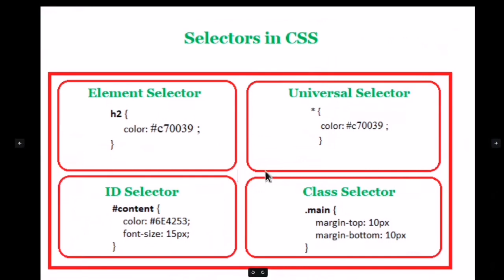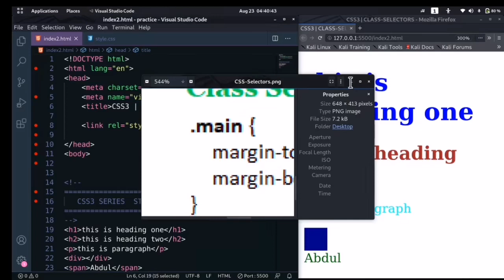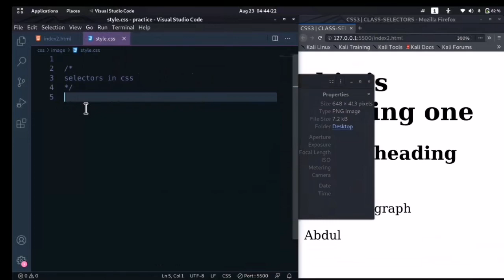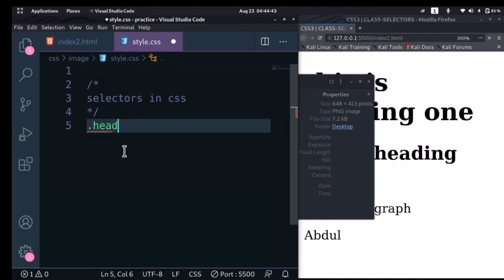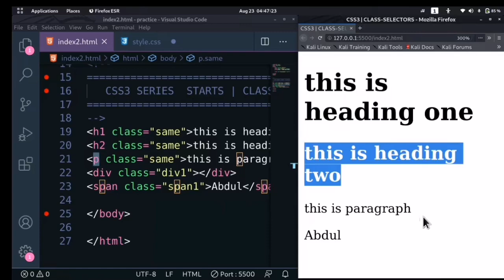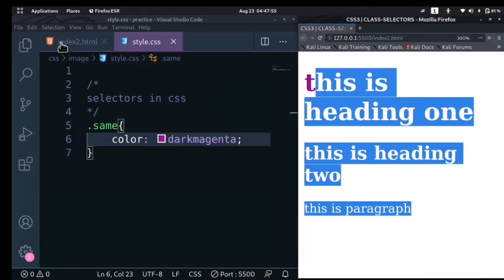#31- Web Development | Selectors | Class-Selectors | Learn CSS in Hindi